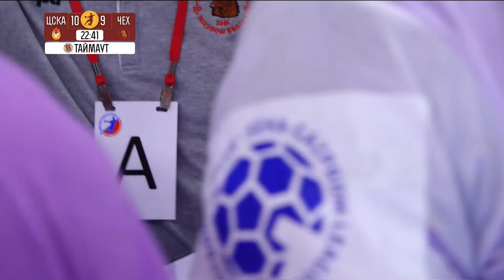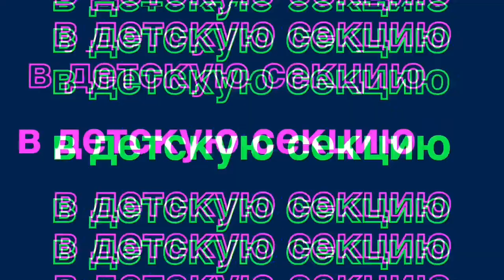OLIMPBET Суперлига. 1/2 финала. ЦСКА - ЧЕХОВСКИЕ МЕДВЕДИ. 15.05.2023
Москва, Волейбольная арена Динамо, 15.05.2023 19:30